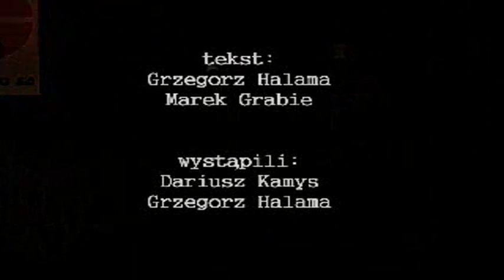Kabaret Hi Fi - Sprawa honoru